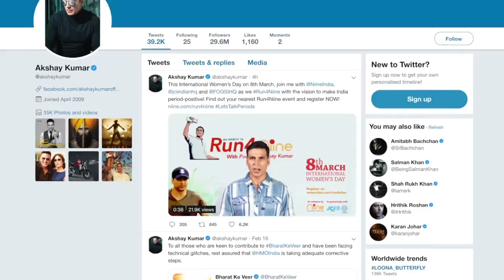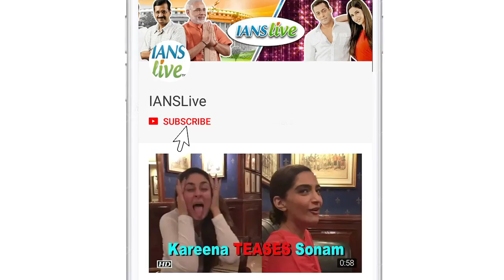Proud that awareness on menstruation has evolved into movement: Akshay Kumar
Actor Akshay Kumar, who started an open conversation on menstrual hygiene with his film "PadMan", says he is proud to see how talks have transformed into a grassroot-level movement.